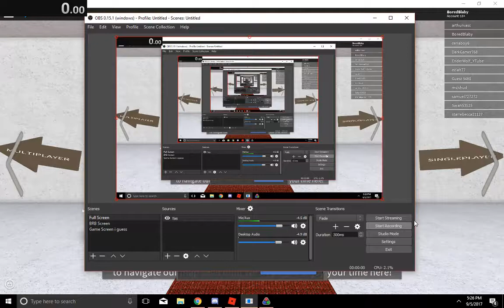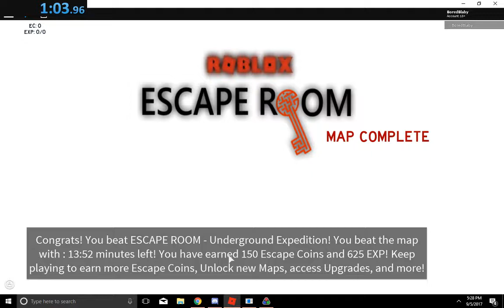Underground Expedition WR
How'd I get this lmao this was an awful run. Btw first try :D